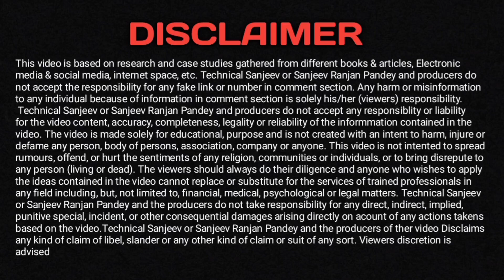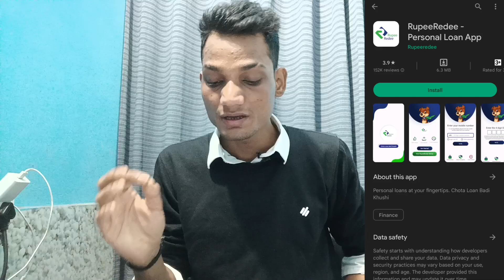TOP 4 NEW LOAN APPS IN DECEMBER | NO SALARY SLIPS | NO BANK STATEMENT 🔥 | ONLY AADHAR CARD से लोन!